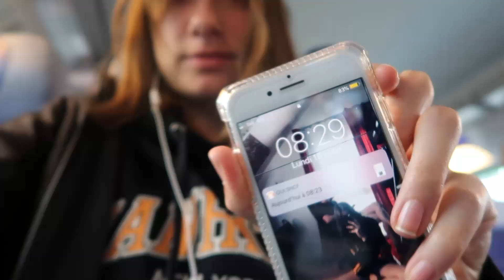Vlog Paris #1 : Retrouvailles, installation et premières galères !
VLOG FILMÉ LE 15 JUILLET 2019

Je filme avec : Canon EOS 700D + Objectif 18-55mm
Logiciel de montage : Final Cut Pro X 10.2 sur MacBook Pro

Je suis franco-galloise
J'ai 17ans